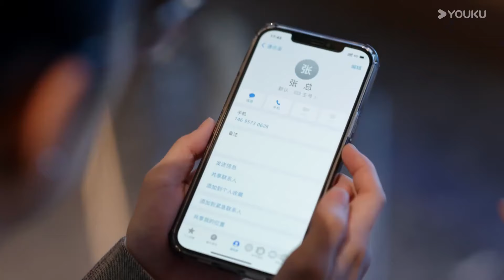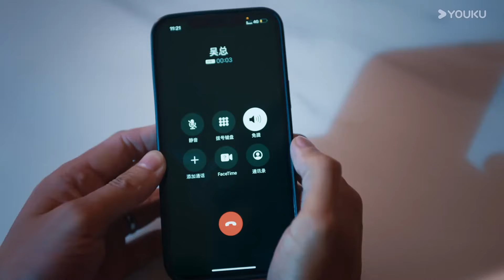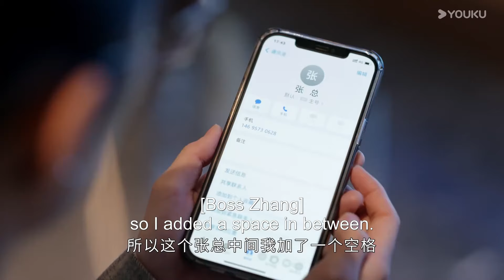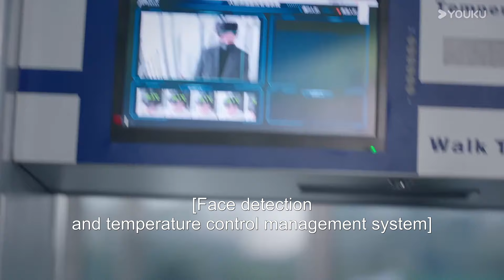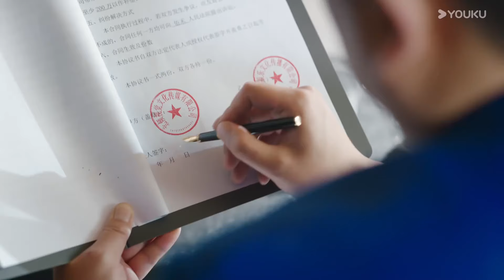A deliberate plan🔥! We won together for the first time! | We All Lie | YOUKU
[We All Lie 婚姻攻略] The sweet marriage of renowned scriptwriter Su Li and popular actor Zhang Shuheng was the envy of many, but things took a nosedive when Su Li received an anonymous message informing her that Zhang Shuheng was having an affair. As she dug deeper, Su Li confirmed her husband's infidelity and discovered that the other woman was none other than her longtime best friend. Faced with the ultimate betrayal in friendship and love, Su Li was overwhelmed with pain. Composed and wise, Su Li was someone who could be open about her feelings in a relationship and could also detach herself easily. She made the decisive decision to divorce immediately. On consulting a lawyer, however, she discovered that Zhang Shuheng had next to nothing in assets due to past investment blunders. In the event of a divorce, Su Li would have to give Zhang Shuheng half of her fortune. Unable to stomach this, Su Li decided to play dumb and do nothing until she had all the divorce proceedings in place. But she couldn't just sit back and take it – she began clandestinely plotting revenge against her husband and best friend. In the process, Su Li discovered that the person who sent her the anonymous message was Wang Ganggang, Zhang Shuheng's female assistant. As they bonded over their shared misery in their marriages, they ended up having each other's backs and forging an unbreakable friendship.

★Starring: He Hongshan / Li Zifeng / Chen Muyang / Zheng Nanxi / Tan Yanyan / Wang Yizhou / Zhao Mengshu